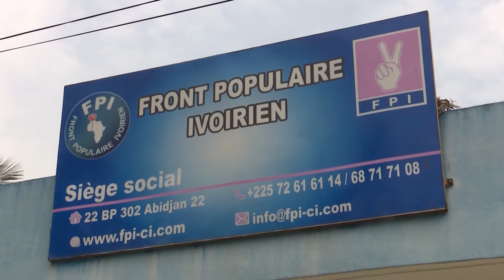Politique : Législatives 2021, comment se fait le choix des candidats au sein des partis politiques